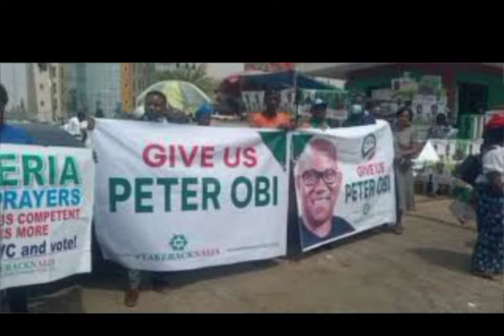PETER OBI SET TO RUN FOR PRESIDENCY AS HE NOW PICKS THE PARTY'S FORM